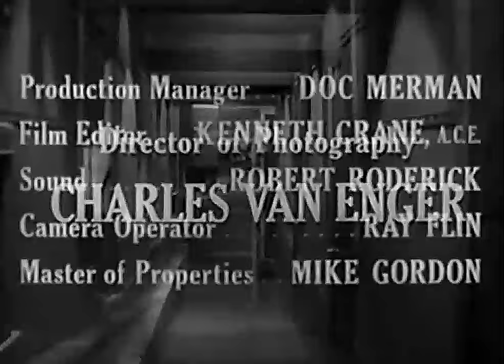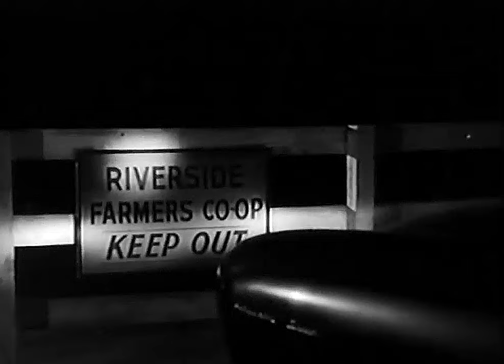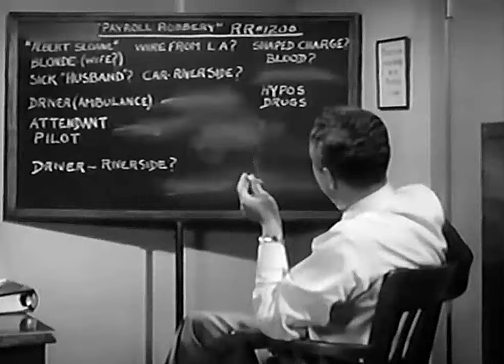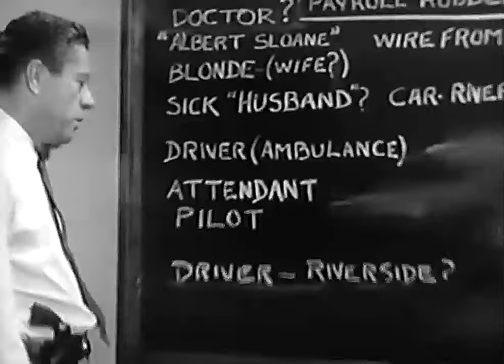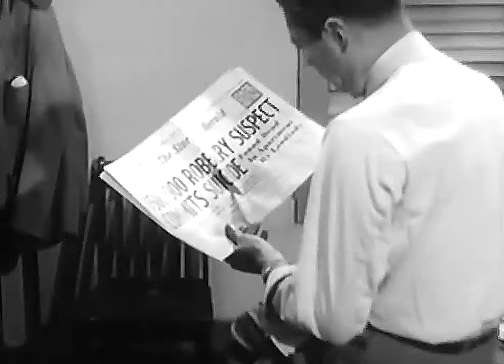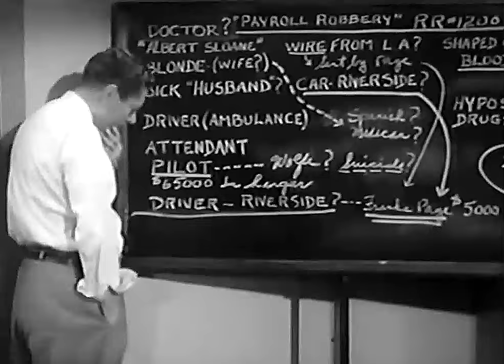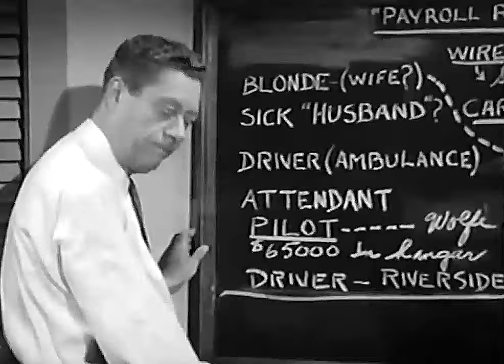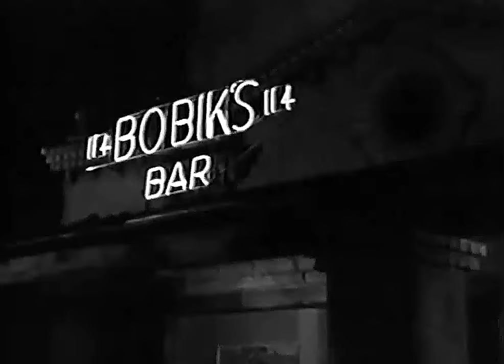TIMETABLE | Full Length FREE Noir Crime Movie | English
In Arizona, a train's baggage car is robbed of a large payroll, prompting an investigation led by a railroad official-insurance investigator team.

Stars: Mark Stevens, King Calder, Felicia Farr
TOP 10!
MOVIEHOLIC™ recommends (click and watch full length movies)